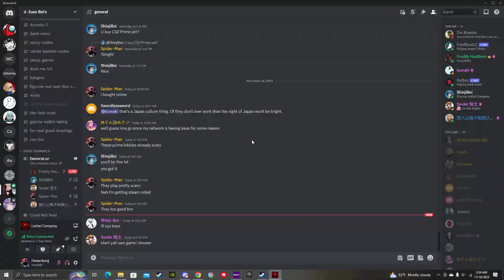Man I'm so pro at this game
Bruh I thought I could walk there.